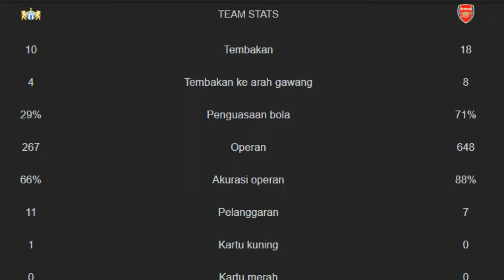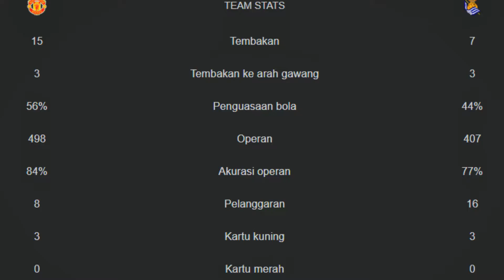RICS TALK #86 PREVIEW EPL MATCH:GRAHAM POTTER SIAP BAWA CHELSEA BANGKIT,MANCITY VS SPURS DLL.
PERTANDINGAN DI LIGA INGGRIS AKAN KEMBALI DIMULAI DIANTARANYA ADA FULHAM VS CHELSEA,LIVERPOOL VS WOLVES,CRYSTAL PALACE VS MAN UNITED,MANCITY VS TOTTENHAM,DAN ARSENAL VS EVERTON.GRAHAM POTTER RESMI DIKONTRAK SEBAGAI PELATIH BARU CHELSEA SAMPAI 2027,APAKAH IA MAMPU MENGEMBALIKAN PERFORMA CHELSEA UNTUK BERSAING???DAN APAKAH ARSENAL MAMPU BANGKIT SETELAH KALAH DARI MANCHESTER UNTED DI PERTANDINGAN TERAKHIR???ERIK TEN HAG MASIH BEREKSPERIMEN UNTUK MU KALAH DARI REAL SOCIEDAD DI EUROPA LEAGUE.BERIKUT PREVIEW PREMIER LEAGUE. BREAKING NEWS: JADWAL PREMIER LEAGUE DI AKHIR PEKAN INI DITUNDA KARENA MENGHORMATI KEMATIAN RATU ELIZABETH II.